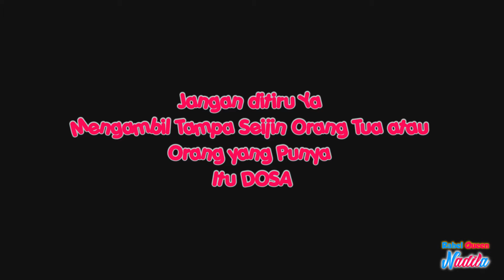Yupi Permen Baru Beragam Bentuk, Pitza,Burger,Cola,Abjad dan Banyak Lagi Youpi JustForFun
Siapa yang bisa nolak enaknya Permen Yupi? Permen yang satu ini memang selalu bikin nagih karena teksturnya yang kenyal serta rasanya yang beraneka ragam. Maka itu nggak salah kalau permen ini jadi favorit banyak orang mulai dari anak kecil hingga orang dewasa.
Yupi Permen